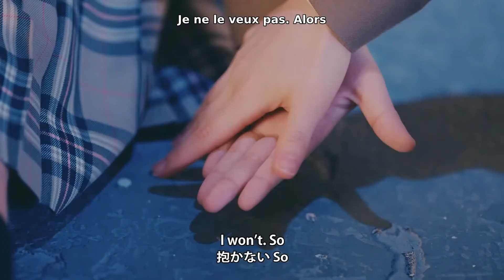Morning Musume '18 - Jiyuu na Kuni Dakara vostfr